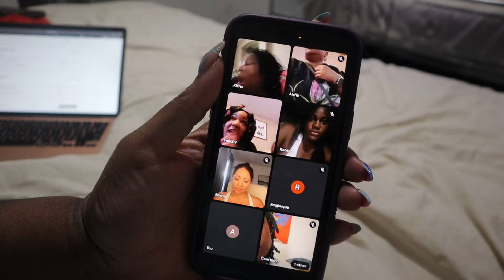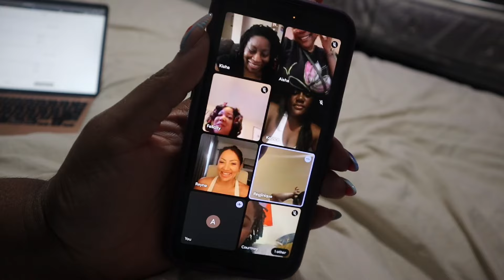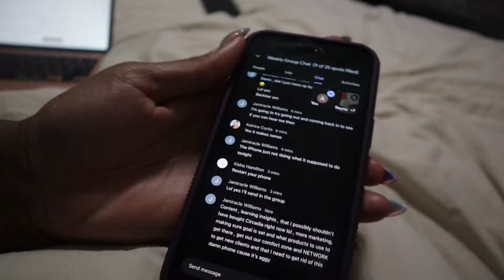LIFE IN MY 40s: HEADED BACK TO JAX| IM JUST A GIRL| A BRUNCH OF CREATORS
Hey y'all and welcome to a new vlog.

Spend the week with me as I navigate life in my 40s! Nail and Lash appointments also traving to Jacksonville ans Fort Lauderdale. Ao come along as we attend A Brunch of Creators event in Jacksonville.

🍋 Lemon 8 @Antinese

FAQ 🥰
AGE: 42
Height : 6'1
Occupation : Spa and Business Consultant

SUBS: 2,083